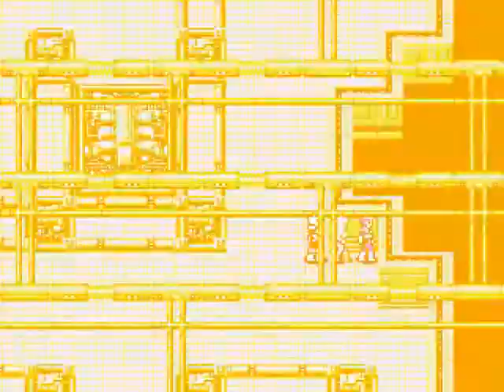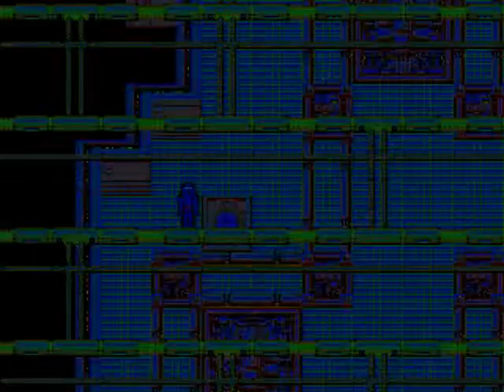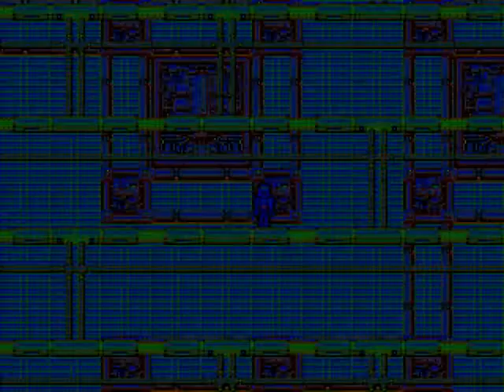Phantasy Star II (Sega Genesis) - Walkthrough part 2: Nido Tower, Teim, Darum, Oputa and Amy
We will clear Nido Tower and get teim, deal with Darum in the tunnel, head to Oputa and then go home to get Amy.  I recommend getting Amy to level 6 and gearing up in Oputa before going to the Biolabs.

Submitted by medieval zombie of vizzed.com using the RGR Plugin